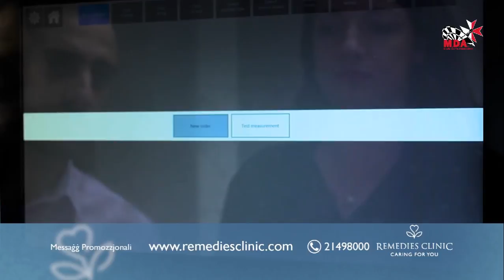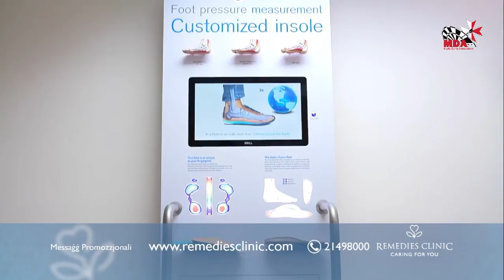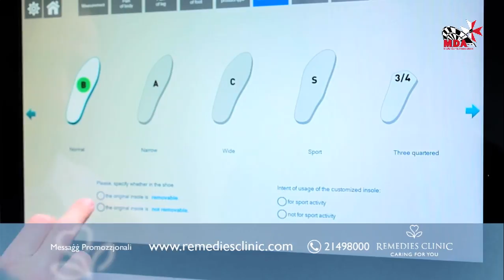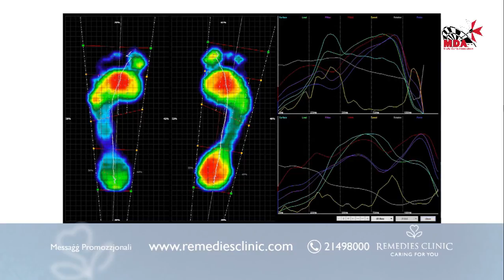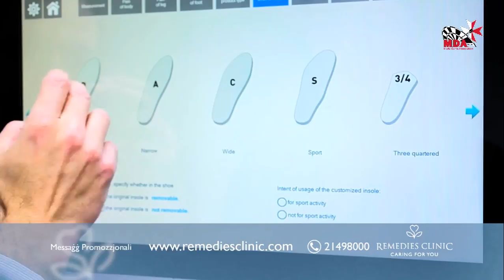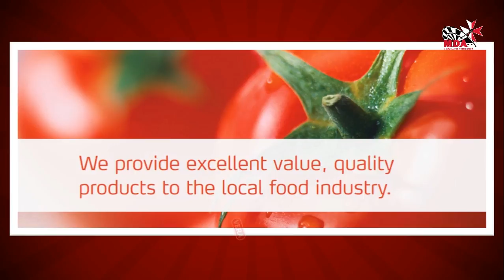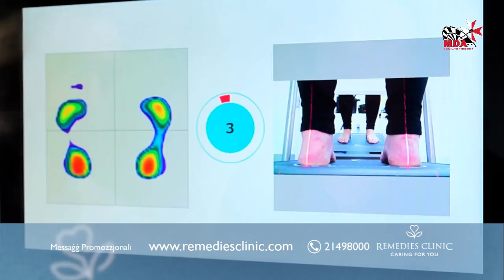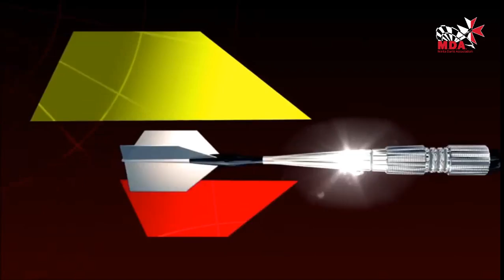Malta Premier League Of Darts 2017/18 - Day 2